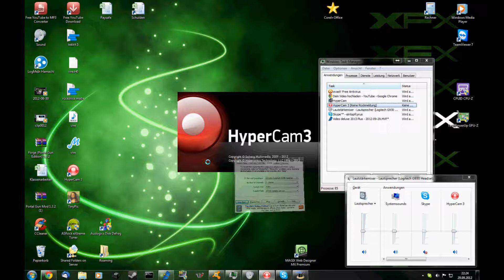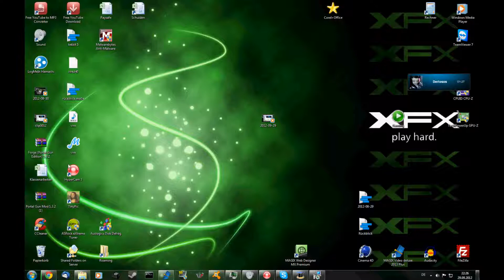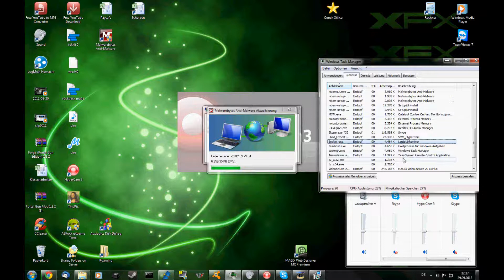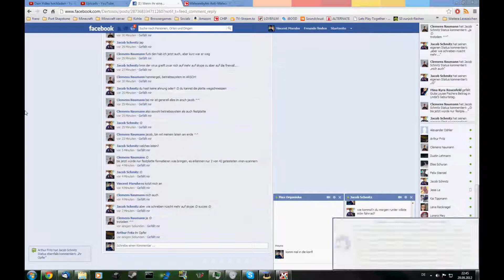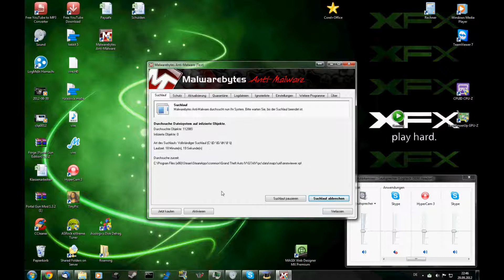[Skype-Virus] Lösung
ICH GEBE KEINE GARANTIE, DASS DIESES PROGRAMM DEN VIRUS ZU 100% ENTFERNT!!!